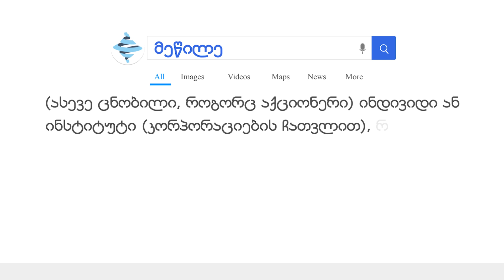ეკონომიკურილექსიკონი - მეწილე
🔹 მეწილე - (ასევე ცნობილი, როგორც აქციონერი) ინდივიდი ან ინსტიტუტი (კორპორაციების ჩათვლით), რომელიც კანონიერად ფლობს ერთ ან მეტ აქციას საჯარო ან კერძო კორპორაციაში. თითოეული აქცია წარმოადგენს კორპორაციის საკუთრების თანაბარ ნაწილს.